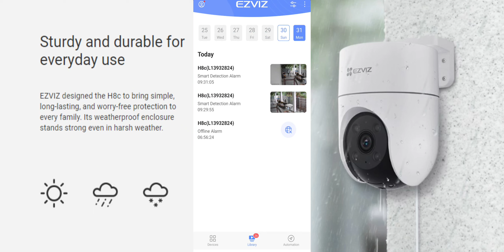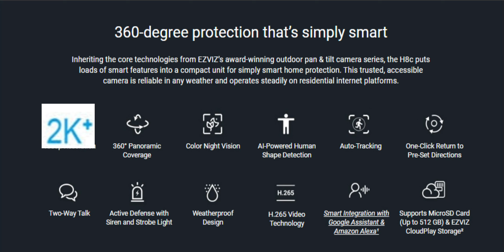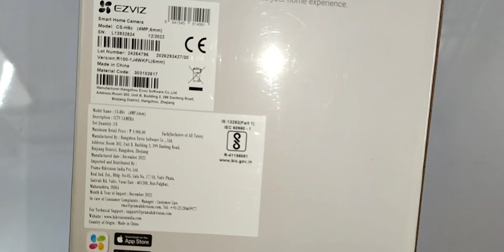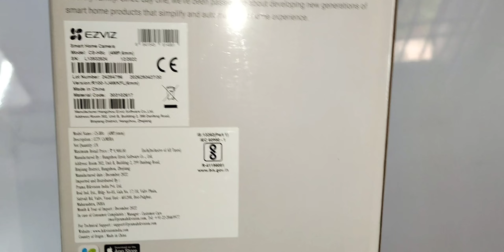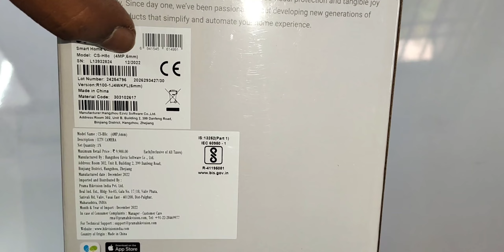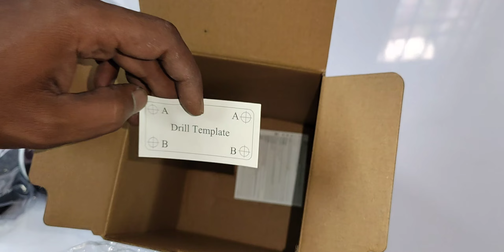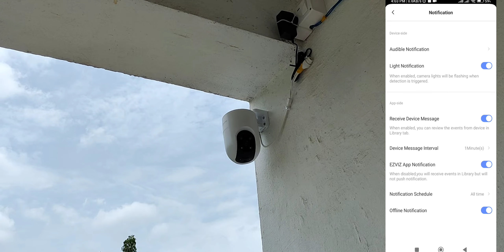Best CCTV Camera for Home Security Telugu | Ezviz H8c 2K Pan & Tilt Wi-Fi Camera | CCTV Vijayawada